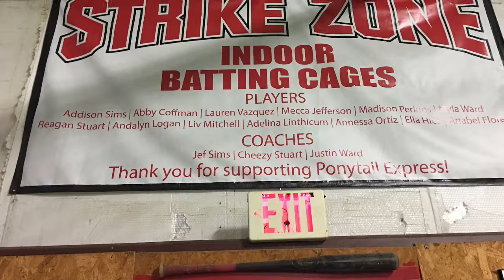Our 2017 Texas Movie